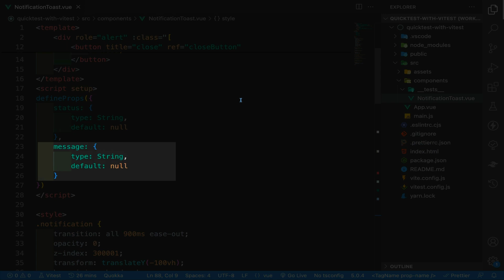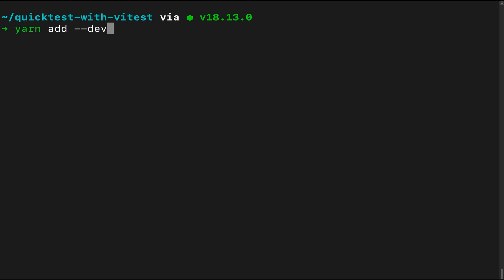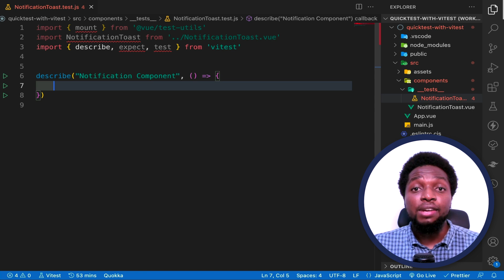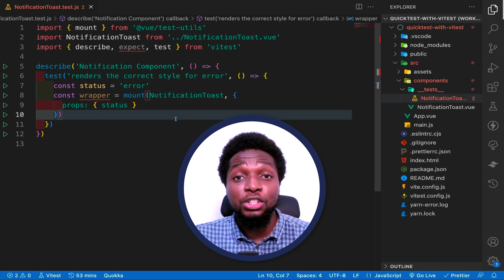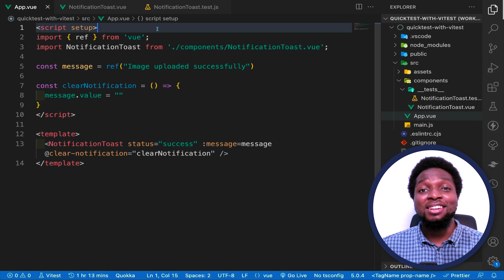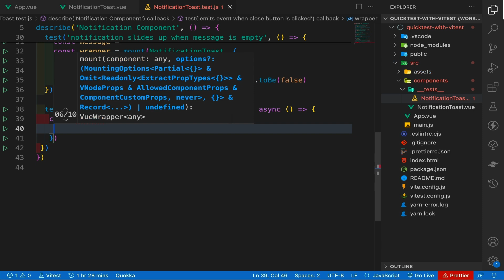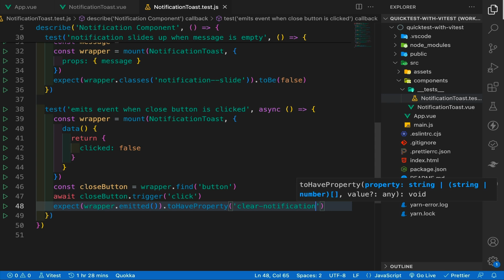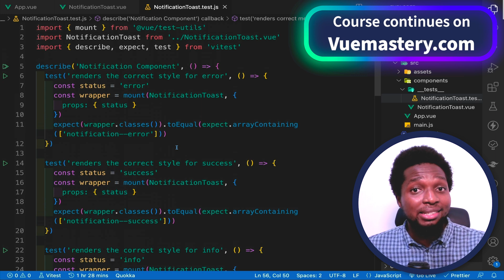Quickly Test your Apps with Vitest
This is the third lesson of Vue Mastery's "Quick Tests with Vitest" - watch the full course

Testing is integral to many large web applications because software is dynamic with a lot of moving parts and requirements that evolve over time.

Essentially, we write tests to identify potential bugs before shipping an application to its users and also to improve the maintainability of our codebase.

In this Vue Mastery course taught by David Nwadiogbu, we’re taking a look at Vitest: a testing framework powered by the blazing-fast build tool, Vite.

0:00 Intro
0:15 Building our component
1:33 Installing our testing dependencies
2:40 What should we test?
3:11 Building our Unit Tests
9:40 Our complete test file